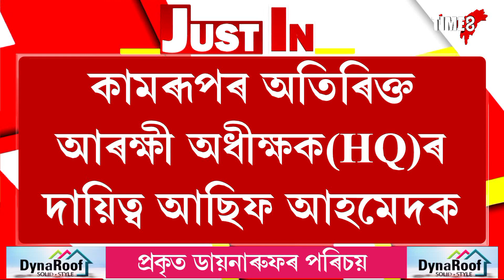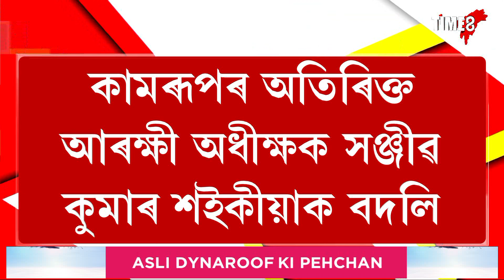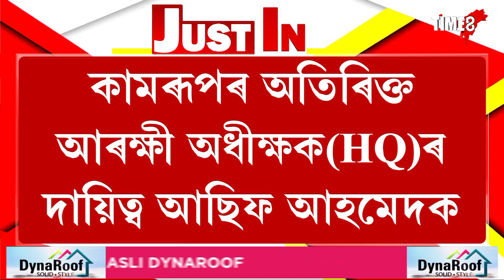অসম আৰক্ষীৰ শীৰ্ষ পৰ্যায়ত ব্যাপক ৰদবদল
পুলিচ কমিচনাৰেট গুৱাহাটীৰ অতিৰিক্ত DCP (সীমান্ত) অমৰ চৌধুৰীক বদলি
শোণিতপুৰৰ অতিৰিক্ত আৰক্ষী অধীক্ষকৰ দায়িত্ব অমৰ চৌধুৰীক
শোণিতপুৰৰ অতিৰিক্ত আৰক্ষী অধীক্ষক নোমল মাহাতোক বদলি
পুলিচ কমিচনাৰেট গুৱাহাটীৰ অতিৰিক্ত DCP(পশ্চিম)ৰ দায়িত্বভাৰ মাহাতোক
বিতুল চেতিয়াক ডিব্ৰুগড়ৰৰ অতিৰিক্ত আৰক্ষী অধীক্ষক (HQ)হিচাপে বদলি
শিৱসাগৰ লিগিৰীপুখুৰীৰ 25th AP(ONGC)Bn.ৰ 2 I/Cত কৰ্মৰত আছিল চেতিয়া
অসম আৰক্ষীৰ মুখ্য কাৰ্য্যালয়ৰ আছিফ আহমেদক বদলি
কামৰূপৰ অতিৰিক্ত আৰক্ষী অধীক্ষক(HQ)ৰ দায়িত্ব আছিফ আহমেদক
কামৰূপৰ অতিৰিক্ত আৰক্ষী অধীক্ষক সঞ্জীৱ কুমাৰ শ‌ইকীয়াক বদলি
শ‌ইকীয়াক পুলিচ কমিচনাৰেট গুৱাহাটীৰ অতিৰিক্ত DCP(প্ৰশাসন)ৰ দায়িত্ব
পুলিচ কমিচনাৰেট গুৱাহাটীৰ অতিৰিক্ত DCP(প্ৰশাসন)ৰ পনজিৎ দুৱৰাক বদলি
মাণ্ডাকাটাস্থিত কামাণ্ডো বেটালিয়নৰ ডেপুটি কামাণ্ডেণ্টৰ দায়িত্ব দুৱৰাক
যোৰহাটৰ অতিৰিক্ত আৰক্ষী অধীক্ষক প্ৰকাশ সোণোৱালক বদলি
কাৰ্বি আংলঙৰ অতিৰিক্ত আৰক্ষী অধীক্ষক ৰূপে বদলি কৰা হৈছে সোণোৱালক
কাৰ্বি আংলঙৰ অতিৰিক্ত আৰক্ষী অধীক্ষক ইন্দ্ৰনীল বৰুৱাক বদলি
ডিমা হাছাওৰ অতিৰিক্ত আৰক্ষী অধীক্ষকৰ দায়িত্ব অৰ্পণ বৰুৱাক
ডিমা হাছাওৰ অতিৰিক্ত আৰক্ষী অধীক্ষক মানবেন্দ্ৰ গগৈক যোৰহাটলৈ বদলি
পুলিচ কমিচনাৰেট গুৱাহাটীৰ অতিৰিক্ত DCP(যান-বাহন) মৃন্ময় গোস্বামীক বদলি
যোৰহাটৰ অতিৰিক্ত আৰক্ষী অধীক্ষকৰ দায়িত্ব অৰ্পণ গোস্বামীক
কাহিলিপাৰাৰ 4th APBnৰ বিষয়া মাধুৰিমা দাসক বদলি
 পুলিচ কমিচনাৰেট গুৱাহাটীৰ এডিছনেল DCP(যান-বাহন)ৰ দায়িত্ব দাসক
পুলিচ কমিচনাৰেট গুৱাহাটীৰ Addl. DCP(west) সুপ্ৰতিভ লাল বৰুৱাক বদলি
 কাহিলিপাৰাস্থিত 10th APBnলৈ বদলি কৰা হৈছে বৰুৱাক
মাণ্ডাকাটাস্থিত কামাণ্ডো বেটালিয়নৰ ডেপুটি কামাণ্ডেণ্ট বিবেকানন্দ দাসক বদলি
পুলিচ কমিচনাৰেট গুৱাহাটীৰ অতিৰিক্ত DCP(পূব)ৰ দায়িত্বভাৰ বিবেকানন্দ দাসক
হাউলিৰ 4th APTF Bnৰ আৰিফ আহমেদক শিৱসাগৰলৈ বদলি
বৰপেটাৰ অতিৰিক্ত আৰক্ষী অধীক্ষক আব্দুছ ছামাদ হুছেইনক বদলি
হাউলিৰ 4th APTF Bnৰ দায়িত্ব অৰ্পণ কৰা হৈছে আব্দুছ ছামাদ হুছেইনক
কাছাৰৰ অতিৰিক্ত আৰক্ষী অধীক্ষক গৌৰৱ কুমাৰ আগৰৱালাক বদলি
 বৰপেটাৰ অতিৰিক্ত আৰক্ষী অধীক্ষকৰ দায়িত্ব গৌৰৱ কুমাৰ আগৰৱালাক
ডিব্ৰুগড়ৰৰ অতিৰিক্ত আৰক্ষী অধীক্ষক নিত্য ৰঞ্জন চুতীয়াক বদলি
তিনিচুকীয়াৰ অতিৰিক্ত আৰক্ষী অধীক্ষক(নিৰাপত্তা) হিচাপে বদলি চুতীয়াক
শিৱসাগৰৰ অতিৰিক্ত আৰক্ষী অধীক্ষক ধ্ৰুৱ বৰাক নগাঁৱলৈ বদলি
শিলচৰস্থিত অসম-বাংলাদেশ সীমান্তৰ SSP ফৈজ আহমেদ বৰভূঞাক বদলি
কৰিমগঞ্জৰ অতিৰিক্ত আৰক্ষী অধীক্ষকৰ দায়িত্ব অৰ্পণ বৰভূঞাক
কৰিমগঞ্জৰ অতিৰিক্ত আৰক্ষী অধীক্ষক প্ৰশান্ত দত্তক বদলি
শিলচৰস্থিত অসম-বাংলাদেশ আন্তঃৰাষ্ট্ৰীয় সীমান্তৰ SSPৰ দায়িত্ব দত্তক
তিনিচুকীয়াৰ অতিৰিক্ত আৰক্ষী অধীক্ষক ডেভিদ নিঙাইটেক বদলি
ডিব্ৰুগড়ৰ অতিৰিক্ত আৰক্ষী অধীক্ষক(নিৰাপত্তা) ৰূপে বদলি কৰা হৈছে নিঙাইটেক
দৰঙৰ অতিৰিক্ত আৰক্ষী অধীক্ষক পল্লৱী মজুমদাৰক বদলি
মৰিগাঁৱৰ 16th AP(IR)Bnলৈ বদলি কৰা হৈছে মজুমদাৰক
লামহাও ডুংগেলক পুলিচ কমিচনাৰেটৰ অতিৰিক্ত DCP (অপৰাধ)শাখাৰ দায়িত্ব
অসম আৰক্ষীৰ মুখ্য কাৰ্যালয়ত কৰ্মৰত আছিল লামহাও ডুংগেল